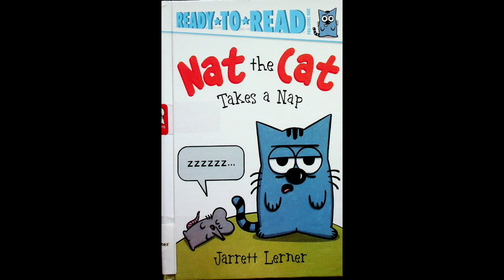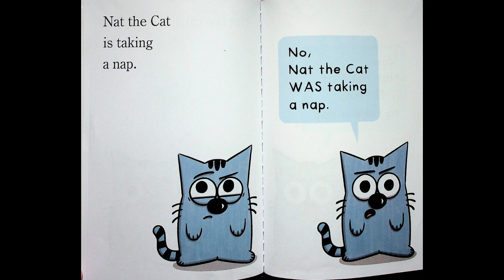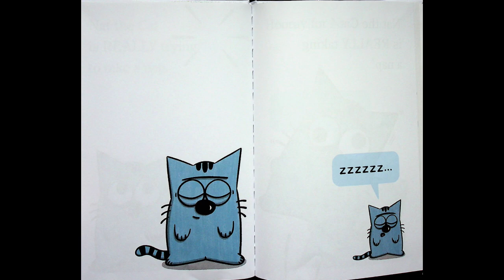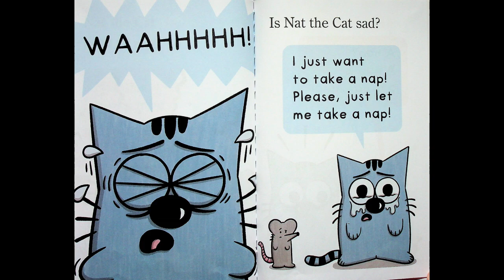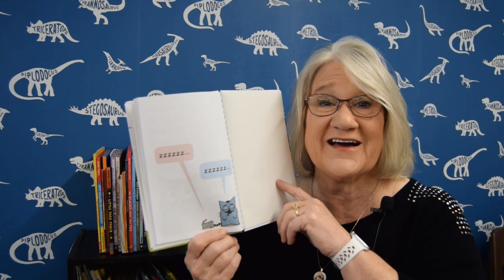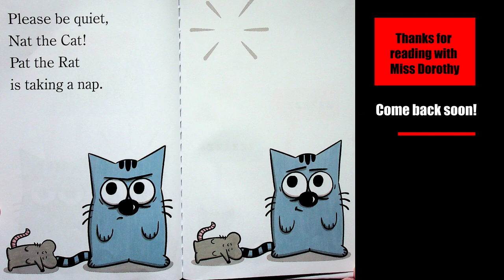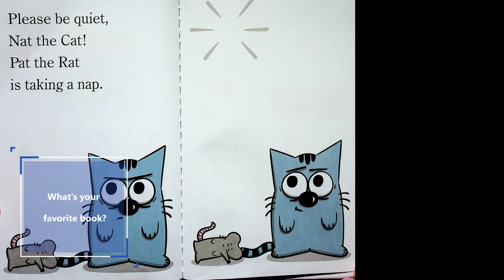Kids Books Read Aloud "Nat the Cat Takes a Nap" by Jarrett Lerner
Join Miss Dorothy on Goodnight Lighthouse for a fun-filled storytime with Nat the Cat Takes a Nap by Jarrett Lerner! Nat the Cat is grumpy and just wants to nap, but the narrator keeps interrupting him! This hilarious back-and-forth between Nat and the pesky narrator will have kids giggling as Nat’s nap turns into a playful battle of words. With witty twists and silly surprises, this Pre-Level 1 Ready-to-Read book is perfect for early readers and anyone who loves a good laugh.

YouTube Miss Dorothy - YouTube - search: Goodnight Lighthouse You can follow Miss Dorothy on: Facebook Goodnight Lighthouse with Miss Dorothy | Facebook Instagram If you enjoyed this story, be sure to check it out at your local library or buy a copy for yourself at your favorite bookstore so you can read it again and again by yourself, with a friend, family member, or of course, with me! reainedalong readaloud childrensbooksreadaloud kidsbooksreadaloud Missdorothy Children’sPictureBook Kidsbookreadaloud SocialEmotionalLearning classroomvideos goodnightlighthouse This video is protected under the Fair Use Act - 17 U.S.C. § 107, Notwithstanding the provisions of sections 106 and 106A, the fair use of a copyrighted work, including such use by reproduction in copies or phonorecords or by any other means specified by that section, for purposes such as criticism, comment, news reporting, teaching (including multiple copies for classroom use), scholarship, or research, is not an infringement of copyright.